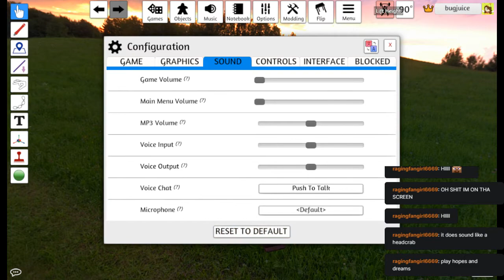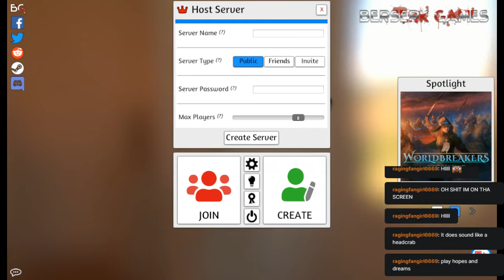Super Go Fish Lite with CASYSNO - PART 1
Inspired by the original deck for Super Go Fish Deluxe: For Super Players by SocksBX

The game itself is Tabletop Simulator :-)